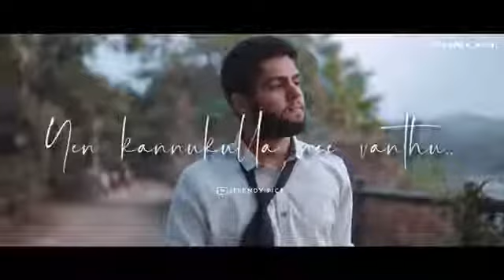Single tamil album